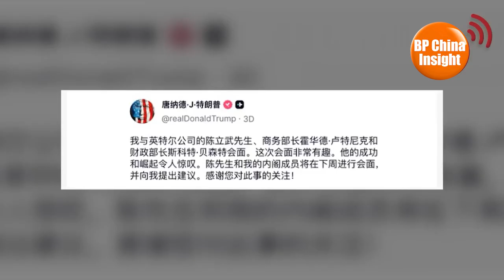DeepSeek’s New Model Uses Domestic Chips, U.S. Firms Adopt Chinese AI（AI dubbed)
DeepSeek’s New Model Shifts to domestic Chinese AI chips（AI dubbed)

This content is translated from the Chinese version using AI. In case of discrepancies, the Chinese version shall prevail.

DeepSeek 新模型向國產芯片轉向
美國投資巨頭驚訝：很多公司都在用中國AI？
美國佬又來搶了，這次是搶芯片巨頭的股份

最近有一首中國60的兒歌，網上十分流行，歌詞唱：「美國佬，是強盜，面上笑嘻嘻，背後掛大刀，見了好東西，什麼都想要，要不到，他就搶⋯⋯」
在8月19日已傳出消息，特朗普政府擬通過《芯片法案》對在美設廠芯片公司的補助資金，換取那些公司的股票，計畫強行入股英特爾、美光、三星、台積電四大芯片巨頭，引發美國市場擔憂。
美國商務部長盧特尼克後來證實這個「以股換補」計畫，美國聯邦政府正與英特爾磋商，考慮用英特爾獲批的《芯片法案》相關補貼，換取該公司10%的股份。若此舉可行，美國政府將成為英特爾的單一最大股東。
特朗普先在8月8日公開叫美國芯片巨頭英特爾的CEO陳立武「立即」辭職，指控他與中國有不當關係，有高度利益衝突」，當時外界認為美國總統要求企業高層辭職的情況相當罕見。
但在8月13日特朗普在白宮與陳立武會面後，態度180度改變，表示這是一次“非常有趣的”會面，稱陳立武的“成功和崛起是一個精彩的故事”。他要求陳立武與商務部長和財政部長在下個星期向他提出建議。自此就傳出陳立武同意美國政府入股的消息。《芯片法案》原規劃的100億美元補助英特爾，美國政府如今想將這筆補助換10%英特爾股份。
英特爾經營陷入困難，極需美國政府繼續補助，所以第一個就範。
美國商務部長盧特尼克後來在CNBC訪問中證實這個「以股換補」計畫，話美國聯邦政府正與英特爾磋商，考慮用英特爾獲批的《芯片法案》相關補貼，換取該公司10%的股份。若此舉可行，美國政府將成為英特爾的單一最大股東。
盧特尼克在訪問中說，拜登政府等於免費為英特爾、台積電等公司送錢，川普則扭轉局面，變成政府提供補助之後要取得股權。
當時盧特尼克還強調，即便政府入股，也不會獲得投票權或董事會席位，這不是治理權問題，我們只是把拜登政府時期的贈款轉化為特朗普政府時代的股權，為美國人民獲取回報，但這是無投票權的。
在有了對英特爾“以股換補「的這一想法後，據稱特朗普政府又將目光轉向了那些獲得《芯片法案》實際資金補貼、並在美建廠的芯片製造商們。政府同樣希望用資金補貼換取這些芯片製造商的股份。據業內人士透露，盧特尼克正研究入股美光、台積電和三星等公司。
     知情人士曝料，台積電、美光、三星電各自收了美國政府66億、62億和47.5億美元補貼，也可能變相被美國政府入股「國有化」。白宮宣稱這是「創新方案」，令這些公司優先考慮美國需求。
華爾街日報引述知情人士表示，台積電高層曾針對特朗普政府如果要求入股將如何因應進行討論，回應措施包括退還美國政府提供的補貼，也不願讓美國入股。
可以這樣總結:
1.⁠ ⁠在拜登政府年代，承諾批出大筆補貼，鼓勵各芯片巨頭去美國設廠，美國運營工廠成本既高，又沒有工程師和技工，沒有補貼誰會去起廠。
2.⁠ ⁠但到特朗普上台，就想推翻這些補貼，改為大加芯片關稅，逼企業來美設廠。
3.⁠ ⁠這還不止，特朗普見到好東西就想搶，借補貼來索要這些企業的股份。商務部長盧特尼克還說，拜登政府等於免費為英特爾、台積電等公司送錢，完全不提沒有補貼根本沒有人來美建廠的事實。美國政府如此賴皮，外資赴美建廠有大風險。
另外，8月22日內地和香港的芯片股大升。A股寒武紀科技升了20%，港股中芯升了10%，華虹升了17.8%，估計和人工智能大模型DeepSeek發佈V3.1新版本有關。本次升級包含以下主要變化，混合推理架構：一個模型同時支持思考模式與非思考模式；更高的思考效率：相比之前的模型，能在更短時間內給出答案；更強的人工智能助理即Agent能力。
另外，DeepSeek特別提到，新公布V3.1版本使用了「UE8M0 FP8 Scale的參數精度」。DeepSeek説，這個新參數精度是針對即將發佈的下一代國產芯片設計，顯示DeepSeek正轉向用國產的人工智能芯片。
這是個聽起來很複雜的參數精度技術名詞。你可以想像成一種為了讓AI模型變得更小、更快、更省電，而採用的「高度濃縮精華」的儲存格式。
將模型參數從傳統的32位元壓縮成8位元（FP8）。它是透過一個聰明的縮放比例，來儘量減少壓縮過程中造成的精度損失。就像是把一套百科全書（高精度參數）的內容，用摘要和重點的方式（低精度參數），記錄在一張小卡片上。雖然細節有損失，但核心資訊和大致輪廓都保留了下來。
這樣做的結果是得到一個「輕量版」的AI模型，它體積小巧、運算迅捷，雖然犧牲了一點點準確度，但在大多數情況下依然表現良好。這項技術是當前讓AI「飛入尋常百姓家」，在各種日常設備上運行，讓AI在手機、手提電腦等設備上運行時，不佔空間、速度快、又省電。
    外界相信DeepSeek這個新版本又是一個新突破，而且會大量移到使用國產人工智能芯片架構上去。
英國《經濟學人》8月21日刊文分析道，美國AI巨頭們爭先豪擲千金，試圖開發專有模型（proprietary model），收費門檻較高。但中國企業則在進行一場截然不同的戰爭，發展開放式的開源模型，以免費或低價吸引大量開發者使用。斯坦福大學AI專家、“谷歌大腦之父”吳恩達形容，中國公司開發多個大語言模型（LLM），開發者之間比較誰更開放，這是一個“達爾文式生死之爭”。
走進矽谷著名的大型風險投資公司安德森·霍洛維茨（a16z）的辦公室，合夥人卡薩多（Martin Casado）發現，他們公司投資的初創企業所使用的人工智慧（AI）模型，很可能都來自中國，他們使用中國開源模型的概率有80%”。
《經濟學人》指，變革是從今年一月開始的。當時，中國初創企業深度求索（DeepSeek）免費開放了一款低成本開發的先進AI模型，一舉成名，震撼全球股市。
隨後“DeepSeek餘震”不停，來自科技巨頭阿里巴巴和其他公司的中國AI模型，也順勢悄然在海外推出，獲得了越來越多的關注。
《經濟學人》指出，在今年發佈的各類智慧測試中，中國開源領域模型的表現均優於Meta等美國企業推出的同類模型，且其能力正不斷逼近頂尖專有模型。文章認為，中國開發者的競爭熱情，應該給西方敲響警鐘。
以老大哥ChatGPT的開發商OpenAI為例。其首席執行官奧爾特曼（Sam Altman）近日接受採訪時承認，中國的“開源之戰”給OpenAI帶來了巨大的壓力，迫使其改變了模型的發佈策略。
在2010年代中期，OpenAI曾推動過AI領域“更開放”的理念，其公司名稱Open也源於此。但在2020年後，為了保持盈利，OpenAI不再“open”了，轉而只銷售其專有的大語言模型，拒絕將其技術完全開源，要大量使用就要付高費用。
直到最近，奧爾特曼突然發現，苗頭不對了——他的客戶們對包括中國模型在內的開源模型的使用率顯著上升。
OpenAI唯有轉軚，在8月推出了兩款免費開放兩款較低版本的模型。
這是OpenAI自2019年推出GPT-2以來，首次發佈開放權重模型。
有美媒稱，此舉標誌著這家長期對技術實行封閉管理的公司出現“重大戰略轉變”，OpenAI意欲押注“提高技術可及性”以擴大開發者生態，強化對中國競爭對手的優勢。但批評者指OpenAI這兩個開放模型剝離大量核心強大功能，用處不大。
就在同一周，OpenAI還發佈了萬眾期待的最新專有模型GPT-5，卻同樣慘遭口碑滑鐵盧，迫於洶湧的批評聲浪，不得不將ChatGPT的預設模型恢復至上一版本。
這樣的挫敗讓奧爾特曼大呼“震驚”。但在《經濟學人》看來，這既證明了OpenAI對開放性的所謂“擁抱”，誠意不足的，其他美國企業可能也是如此。而不開放的專業產品同樣創新有限。
結論是
1.⁠ ⁠OpenAI開發模型的成本太高，所以不能免費開放，但卻給了中國模型很大的切入機會，OpenAI創始人奧爾特曼最後才驚覺，OpenAI過去封閉模型的做法是“站在了歷史錯誤的一邊”，但它這樣貴的成本，卻不具備全面開放的選擇。
2.⁠ ⁠DeepSeek「輕量版」新AI模型，它體積小巧、運算迅捷，對OpenAI有更大挑戰，關鍵是它將不再依賴美國芯片。